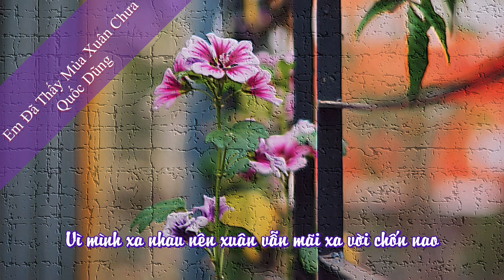Em Đã Thấy Mùa Xuân Chưa (Quốc Dũng) | Ngọc Hân & Hữu Hiền